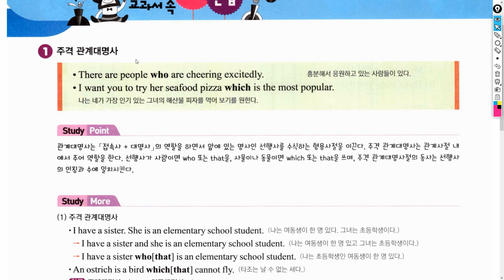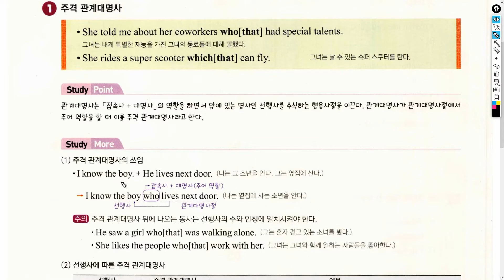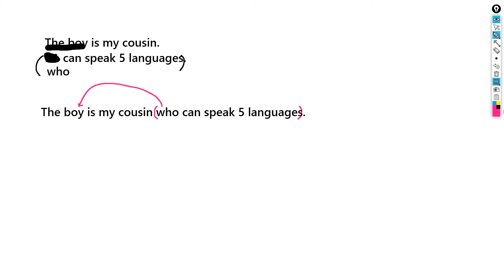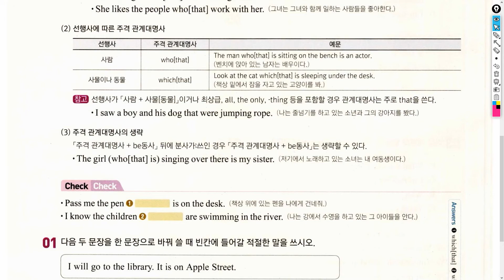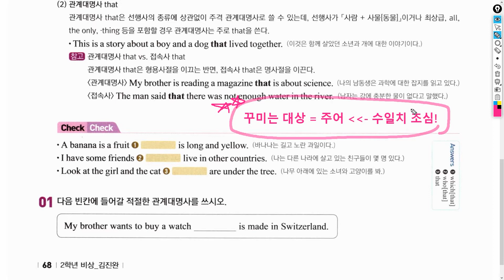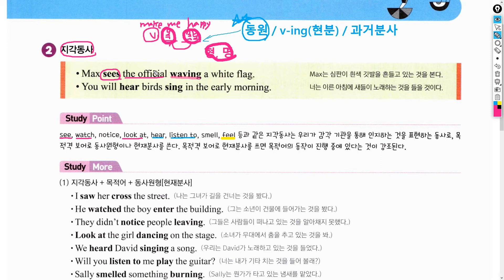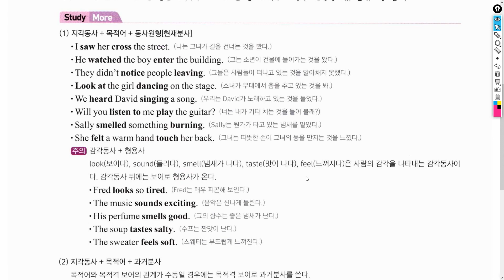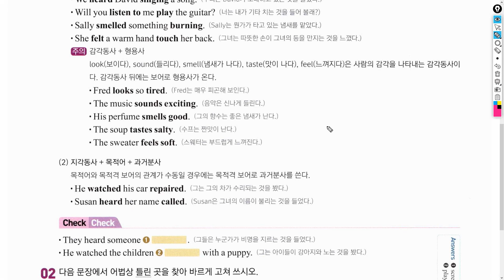[중2/비상(김)] 4과 - 문법